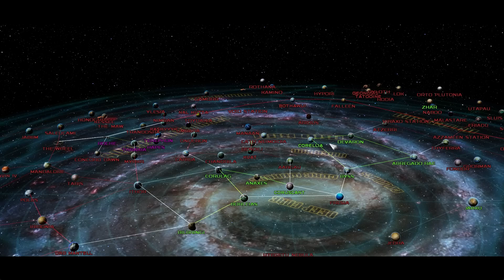Awakening of the Rebellion - The Imperial Gladiator-Class! (Ep 67)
Awakening of the Rebellion Season 4 with the new version 2.1!
 The Empire has lost its new planet killing battle station, the galaxy is in chaos. The criminal families and factions are uniting. The Rebellion has begun.